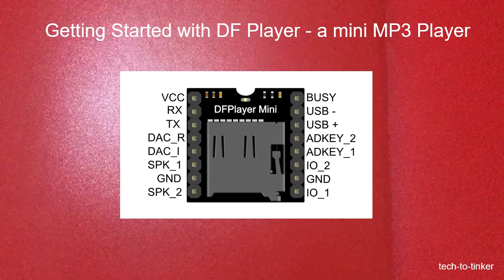TUTORIAL: How to Get Started with DF Player Mini - a small mp3 player (Part 1)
TechToTinker I am fascinated how easy it is to build an mp3 player using a DF Player Mini. DF Player mini is a cheap mp3 player and easy to use.

   Track description:  Superb nostalgic downtempo music by Alwin Brauns. Lovely breaks.

Moods:  Nostalgic, Pensive

Tags:  misc miscellaneous nostalgia nostalgic trip-hop downtempo shoegaze pensive alternative triphop

Duration:  02:22
BPM:  121
WAV quality:  44.1 kHz 16 bit (stereo)

   Track description:  Very good upbeat music track by Mixaund suitable for corporate or children’s videos.

Moods:  Positive, Motivational, Bright, Uplifting

Tags:  bright motivate kid sunny motivational light kids optimism positive optimistic children’s sun child corporate sunshine uplift uplifting motivation upbeat

Duration:  03:59
BPM:  145

   Track description:  Exceptional epic cinematic orchestral music by Savfk.

Moods:  Epic, Dramatic, Suspenseful, Sad

Tags:  dramatic suspense epic drama soundtrack cinematic orchestra sadness film orchestral suspenseful sad movie

Duration:  05:00
BPM:  132